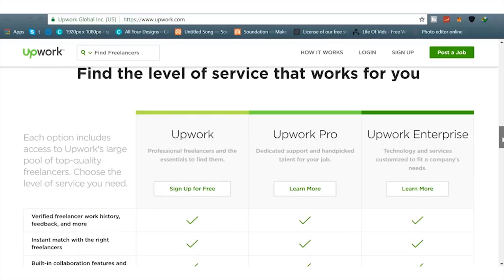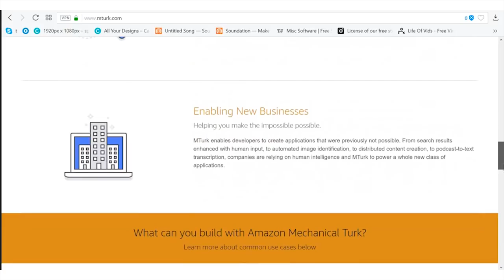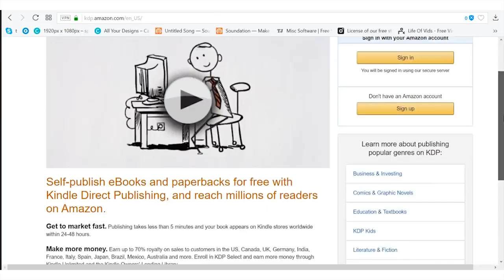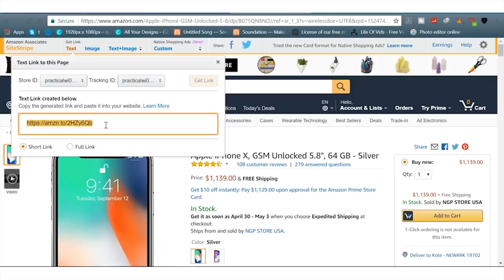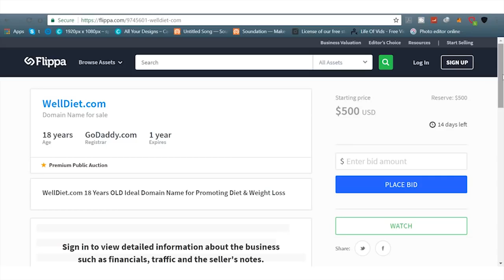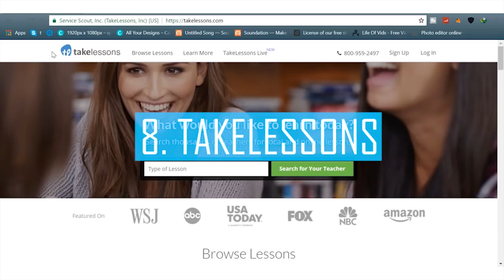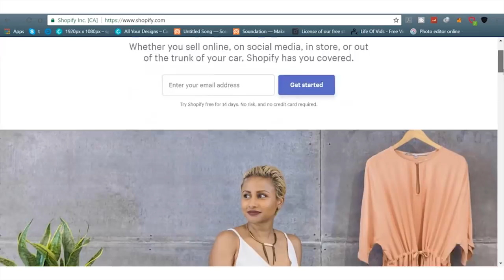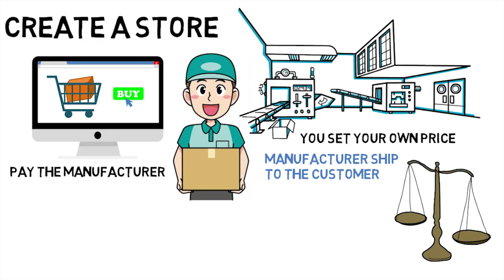how to make money on the internet - make money watching videos - get paypal money in 2019 (easy!)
how to make money on the internet - 100% working ways to make money from internet & offline | become rich. learn passive income and how to make money online now!.  i teach how to make money online  i teach how to earn passive income  and live the best life you can  with the freedom to do the things you want to do always.
 watch this malayalam video to understand how to make money online or how to earn money online or how to earn through online part time job.

100% working ways to make money from internet: .